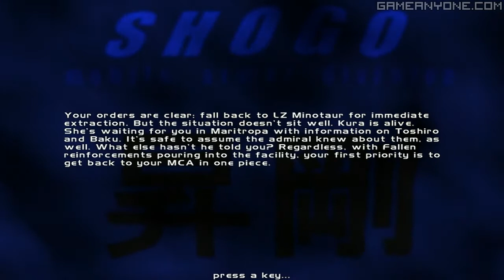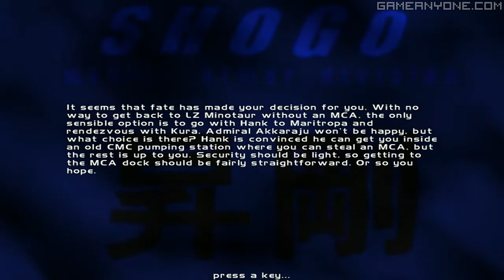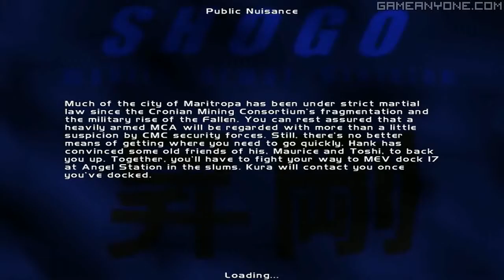Shogo: Mobile Armor Division /// part 10, 11, 12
"Escape" + "Once a Thief" + "Public Nuisance"